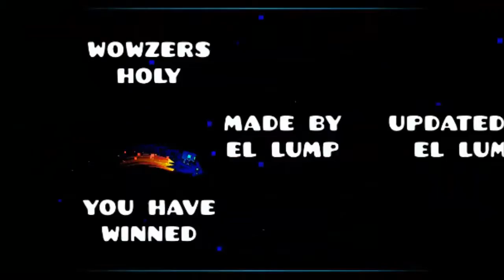Geometry Dash - Wowzers Holy by Lumpy (Easy Demon 10⭐)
👉 ID: 27912428

👉 Bad Quality Intensifies 👌